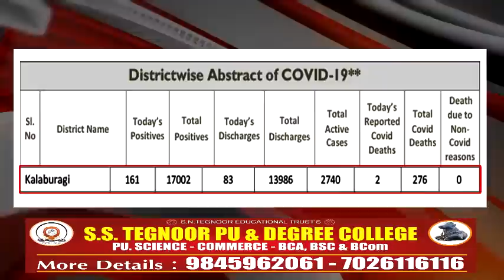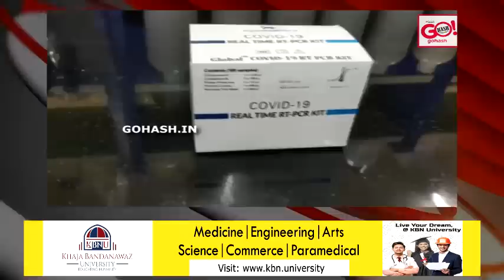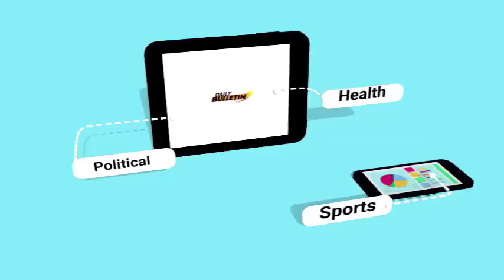GLB | DAILY BULLETIN 29 SEP, 2020 GULBARGA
DAILY BULLETIN 29 SEP, 2020 GULBARGA